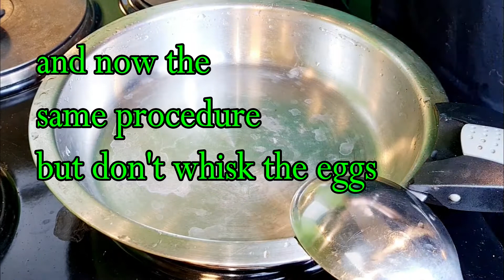Eggs with spinach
If you need advice from experts such as tarot readers, numerology, astrology, dream analysis, clearvoyants, angel reading, spiritual guidance, gipsy cards, reiki healing, crystal healing, ect:

Any questions or interests for life coaching?

Self-help books: